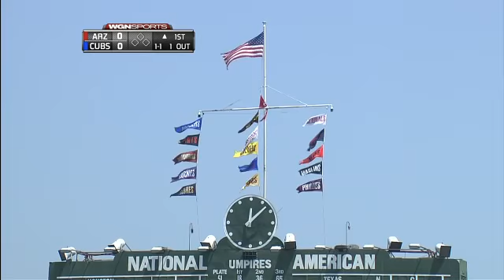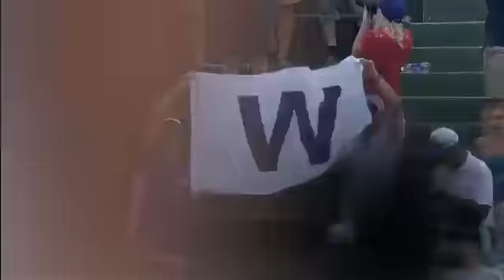ARI AT CHN - July 14, 2012